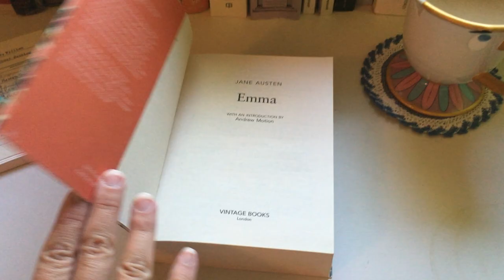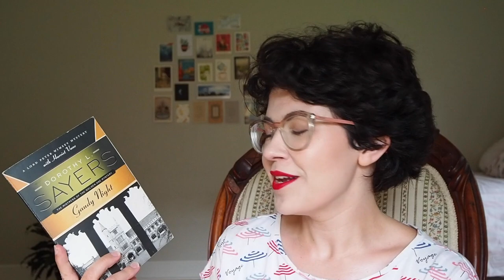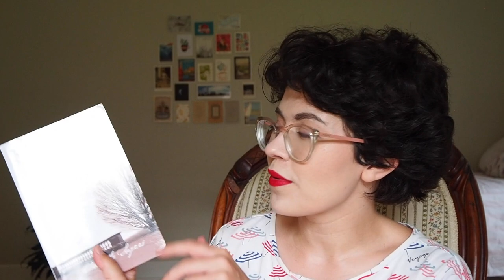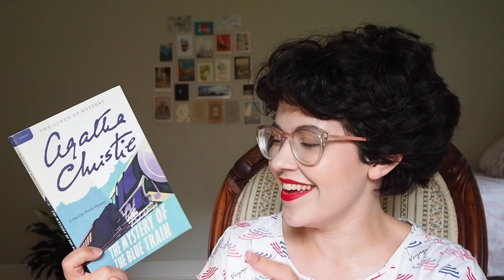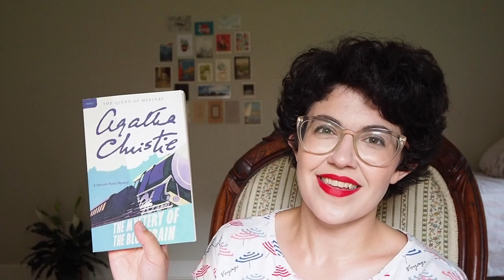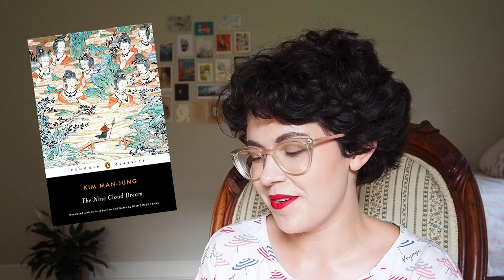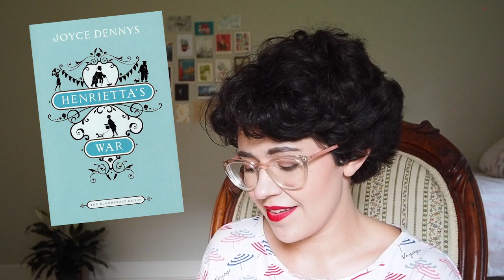📖 What I've Been Reading | BookishPrincess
Time for another reading wrap-up! 📚 What books have you guys been enjoying this summer?

Titles mentioned...

Gaudy Night by Dorothy Sayers
Letters to a Diminished Church by Dorothy Sayers
The Mystery of the Blue Train by Agatha Christie
Henrietta's War by Joyce Dennys
Bel Lamington and Fletcher's End by D.E. Stevenson
Pride and Prejudice by Jane Austen (Penguin Classics Edition)

Welcome to the Bookish Kingdom! ✨ I’m so glad you stopped by. 😄 This channel is my hobby - I love to create and share the fun of my vacations, as well as my favorite books, fashions, crafts, and other adventures. Any places or products referenced in my videos are things I genuinely love and want to share my honest thoughts about.

💕 Emma